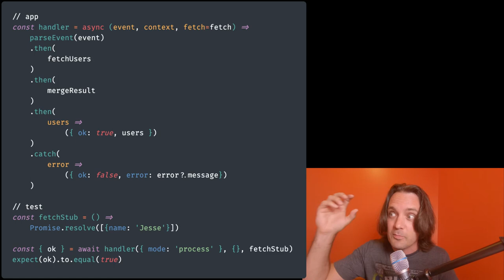In 60 Seconds: Why Functional Programmers Avoid Exceptions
Caveats; wonderful justifications why Exceptions aren't side effects, at least in Haskell.